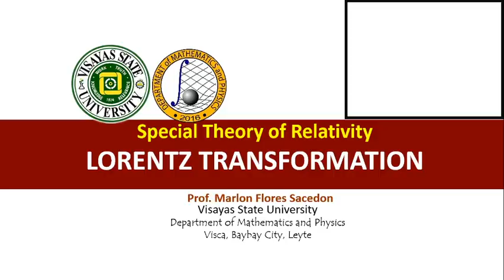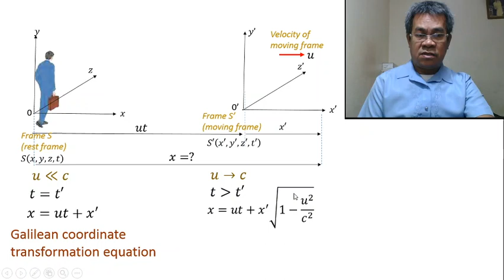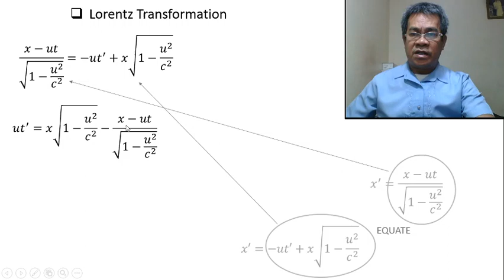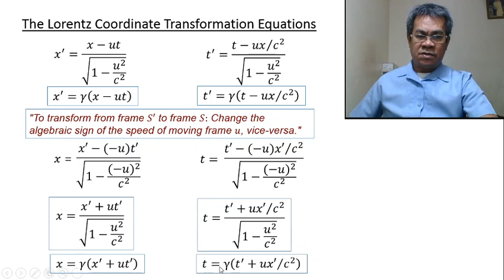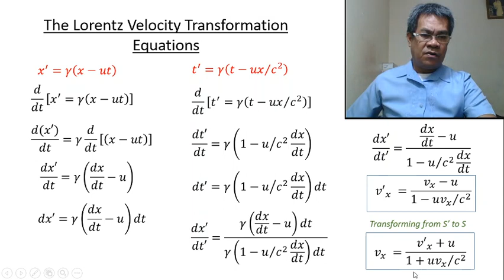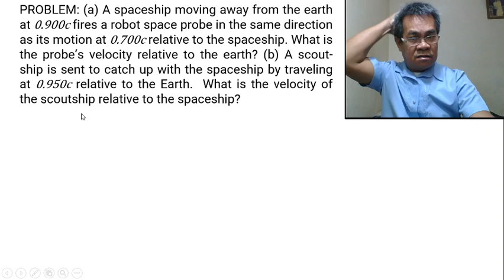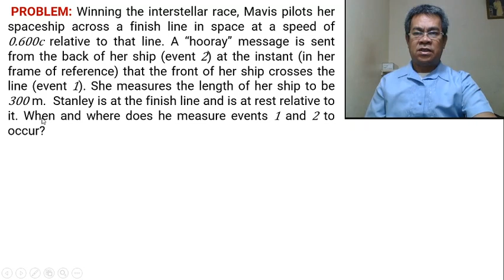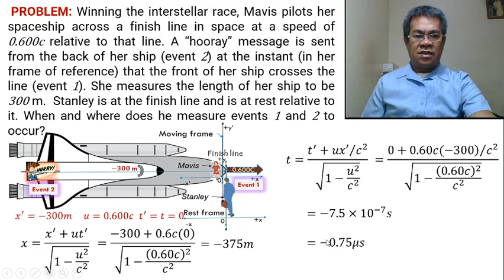Lorentz Transformation Equations | The Special Theory of Relativity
This video will derived the Lorentz coordinate and velocity transformation equations. Two application problems were solved using this transformation equations.